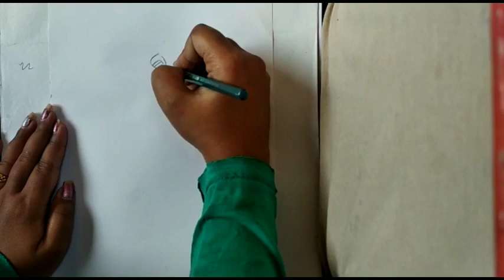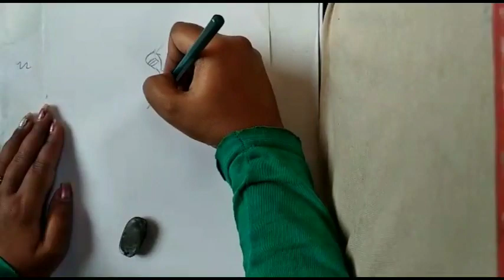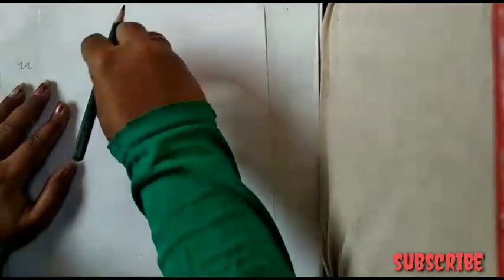How_TO_DRAW_A_GIRL_BEAUTY_NATURE Pencil Sketch drawing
How to draw a girl beauty nature ..
Pencil sketch Drawing step by step
The beautiful Drawing